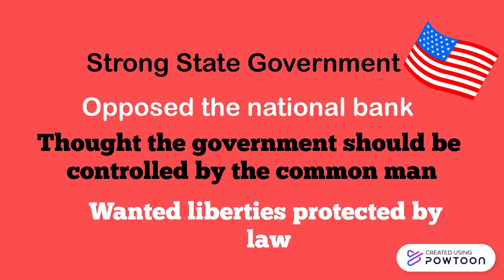Federalists and Democratic Republicans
This is a short introduction to the first political parties of America, the Democratic Republicans and the Federalists. -- Create animated videos and animated presentations for free.  PowToon is a free tool that allows you to develop cool animated clips and animated presentations for your website, office meeting, sales pitch, nonprofit fundraiser, product launch, video resume, or anything else you could use an animated explainer video. PowToon's animation templates help you create animated presentations and animated explainer videos from scratch.  Anyone can produce awesome animations quickly with PowToon, without the cost or hassle other professional animation services require.